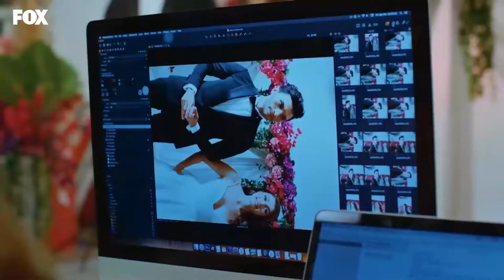Vagamos en Viejos Recuerdos - Amor Lógica Venganza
Vagamos en Viejos Recuerdos - BELLEZA HIPNOTIZANTE
Capítulos Completos De Amor Lógico Venganza👇🏻
(Español Doblado)

Producción: Yağmur Ünal
Escenario: Özlem İnci Hekimoğlu, Nil Güleç Ünsal
Director: Koray Kerimoğlu